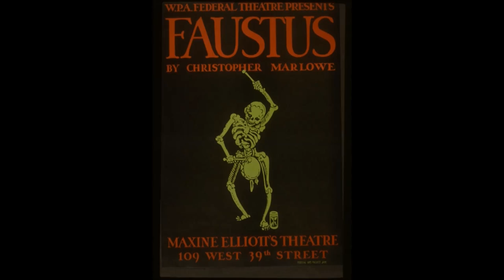Marek Pivovar - Národní divadlo moravskoslezské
Záznam rozhovoru s dramaturgem NDM Markem Pivovarem mj. o inscenaci Doktor Faustus | TV Fabex

Brilantní tragikomedie Shakespearova současníka o Faustovi, který se upíše ďáblu výměnou za to, že se mu dostane neomezeného vědění.  Na repertoáru Národního divadla moravskoslezského od 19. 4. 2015